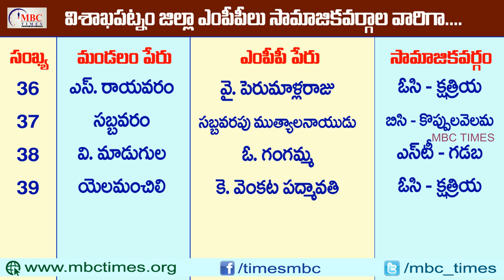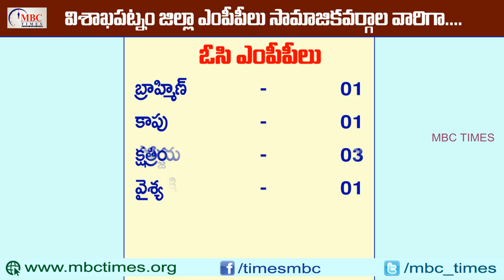విశాఖపట్నం జల్లా ఎంపీపీలు కులాల వారిగా | Visakhapatnam District MPP's Caste Wise in Telugu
Visakhapatnam District MPP's Caste Wise in Telugu. andhra pradesh mandal praja parishad. ap politicians profiles in telugu. andhra pradesh politicians contacts and adresses